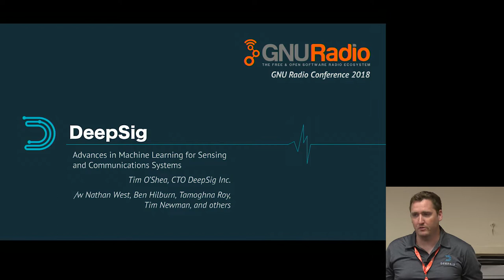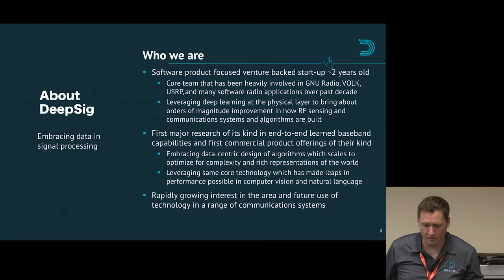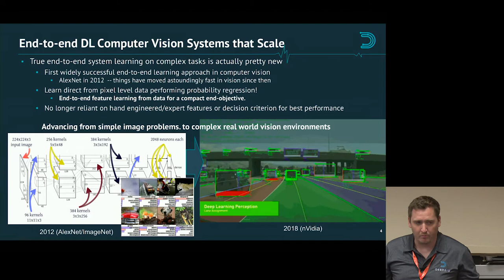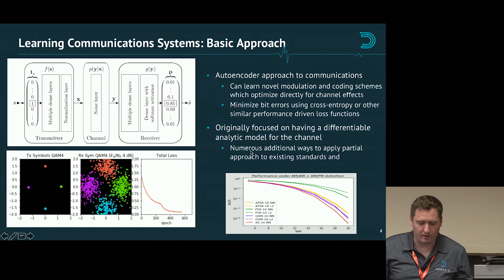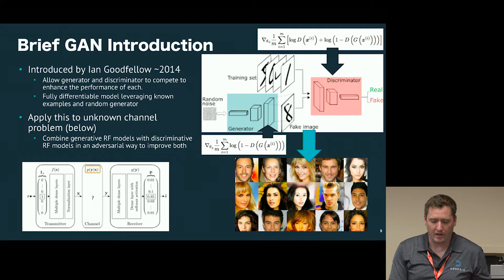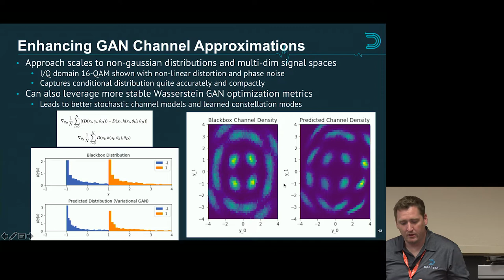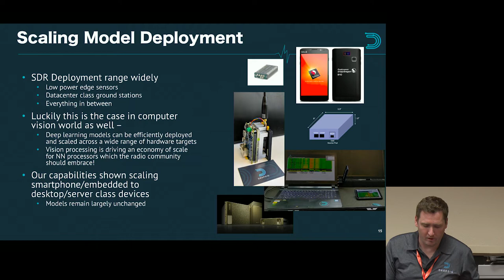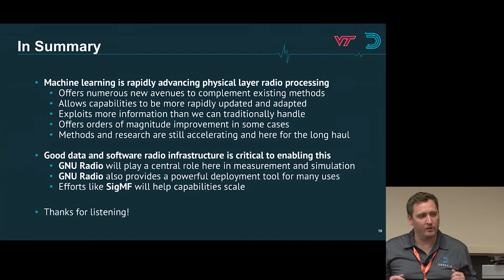GRCon18 - Advances in Machine Learning for Sensing and Communications Systems